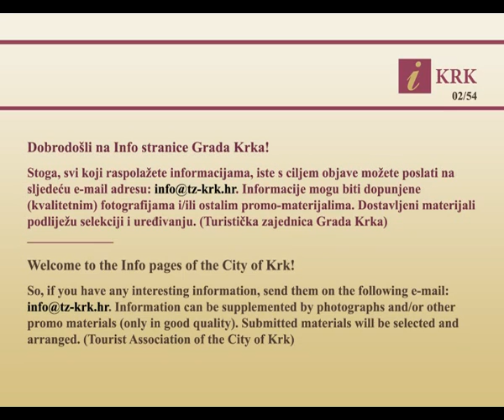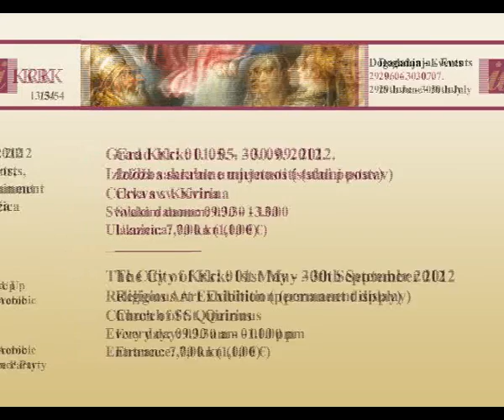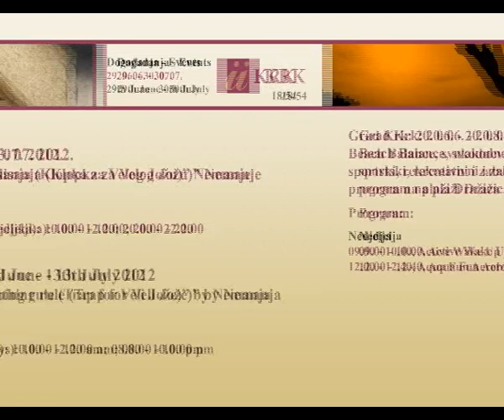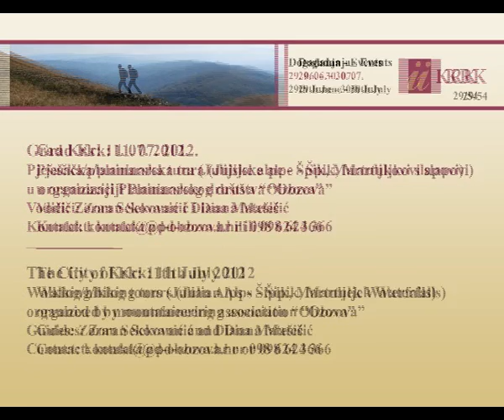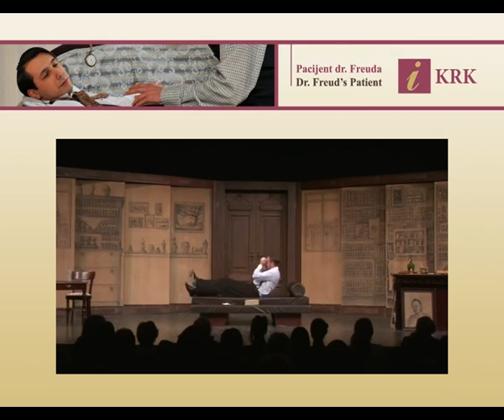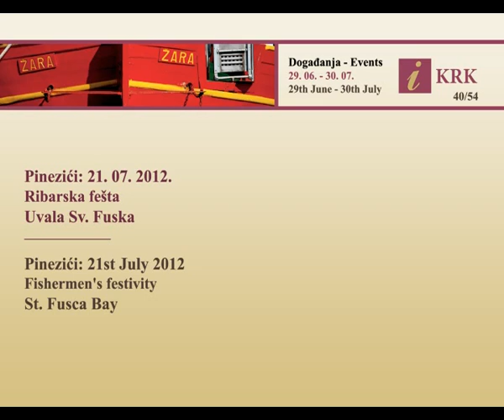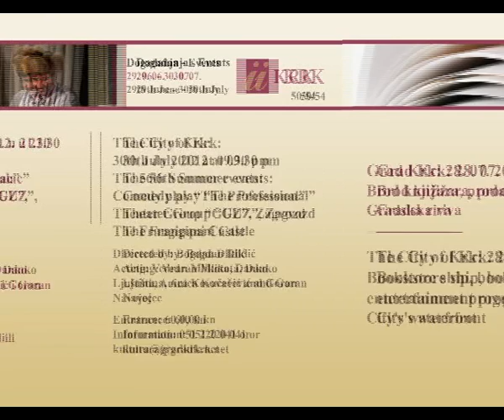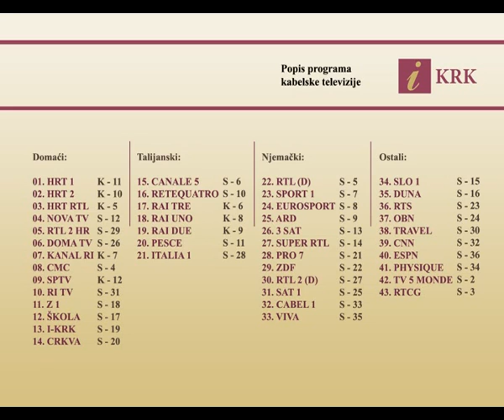I-KRK: srpanj 2012.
Događanja u gradu Krku: srpanj 2012.